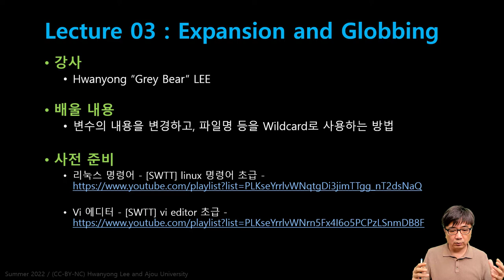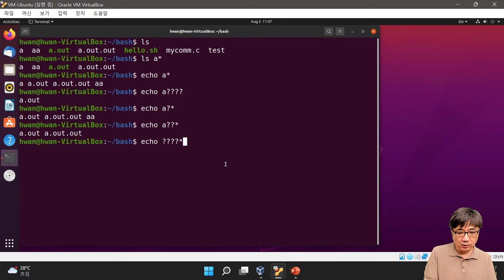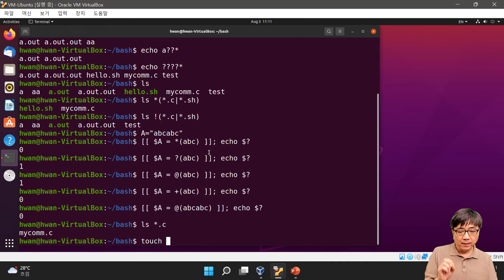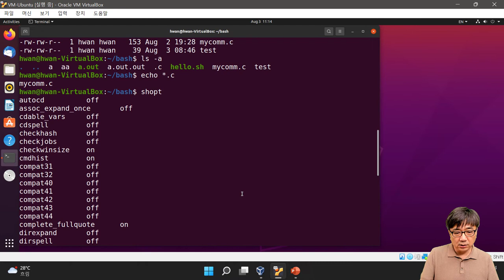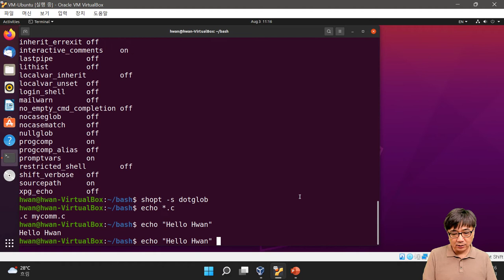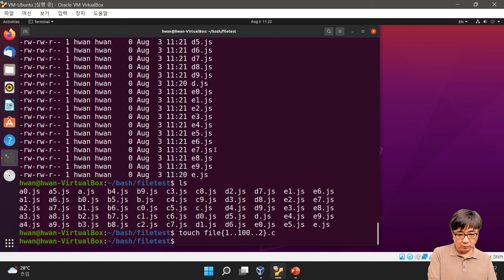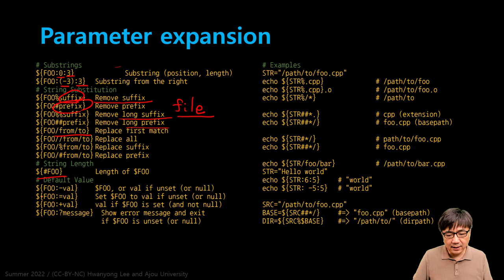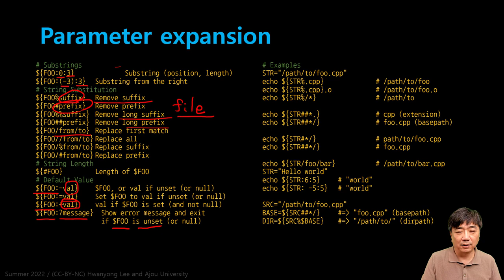[SWTT] Bash 기초편 03 - Expansion and Globbing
변수의 내용을 변경하고, 파일명 등을 Wildcard로 사용하는 방법